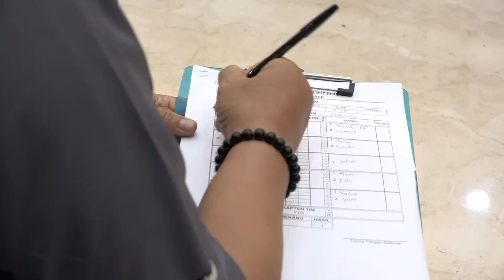BPK Raih Juara Satu Pertandingan Tenis Meja Antar-K/L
Badan Pemeriksa Keuangan (BPK) meraih juara satu dalam Pertandingan Tenis Meja Antar-Kementerian/Lembaga (K/L), memperebutkan BPK Cup 2023. Kegiatan berlangsung di Auditorium BPK RI, Jakarta, Sabtu (2/9).

Pertandingan tenis meja ini diikuti oleh perwakilan dari 16 kementerian/lembaga yaitu BPK RI, DPR RI, Setkab, Kemenlu RI, Kemensos RI, BPKP, BPS, BNPT, BNN, BKN, LAN, BSSN, BP2MI, BIG, BAKAMLA, dan BMKG.

Kegiatan dibuka oleh Ketua BPK, Isma Yatun, dan dihadiri oleh Wakil Ketua dan para Anggota BPK, serta dihadiri pimpinan lembaga antara lain Wamenlu, Kepala BPKP, dan Kepala LAN. Seluruh Kementerian/Lembaga mengirimkan 112 atlet K/L.

Pertandingan ini digelar dalam rangka HUT ke-78 Kemerdekaan RI Tahun 2023.

Pertandingan dibagi dalam lima partai, yaitu: dua ganda putra, satu ganda putri, satu tunggal putra, dan satu ganda campuran. Pertandiangan ini dipimpin oleh komite wasit dari Persatuan Tenis Meja Seluruh Indonesia (PTMSI) DKI Jakarta.